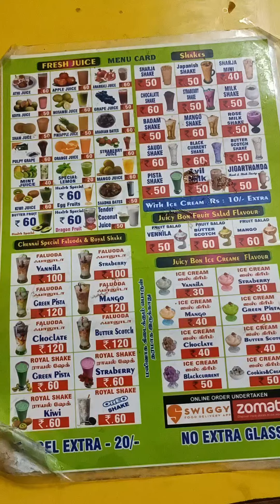How is the 🍿 Rich 🍧 Falooda 😋 tried in Tiruppur kuttiviews kv streetfood..!